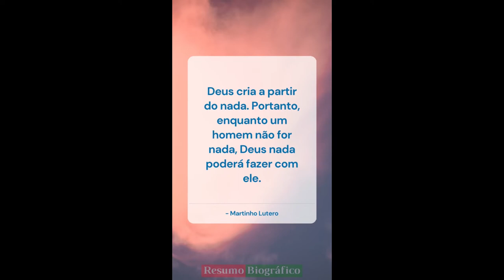Frases de Martinho Lutero YouTube 22